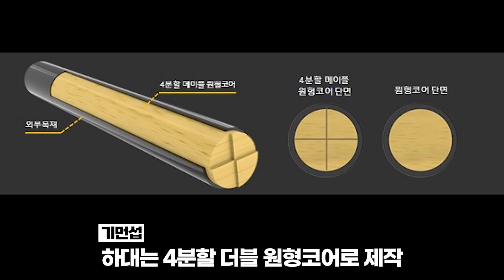❌마감합니다❌ 꽝 없는 럭키박스! 1명은↗350만원 데브론큐 드립니다(선착순 80명)